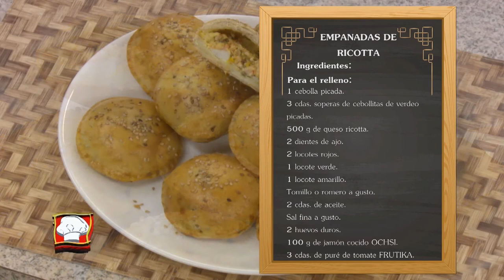COCINA RICA TV - EMPANADAS DE RICOTTA